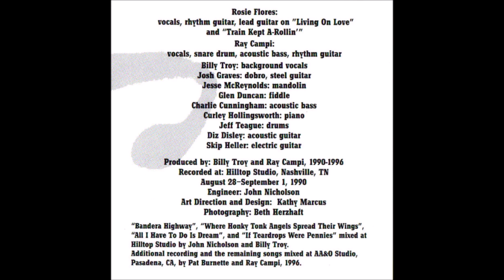Rosie Flores - I'm Gonna Wear The Pants [c.1990].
[Written by Joe Maphis]
1st. Recorded 1980 by Joe Maphis

UNISSUED - Released  on  CD  "Rosie Flores, Ray Campi -
                                  A Little Bit Of Heartache" [1997]
This Track :  Rosie [rh gt/vcl duet]
                            Ray [vcl leader/vcl duet]

Recorded  28 August/1 September 1990 -
Hilltop Recording Studio, Nashville, TN -
 From All Sessions inc Overdubs :
Rosie Flores [vcls/rh gt],
Ray Campi [vcls/snare drum/ac bass/rh gt],
Diz Disley [ac gt], Skip Heller [el gt], Josh Graves [dobro/steel gt],
Charlie Cunningham [ac bass], Jeff Teague [drums],
Jesse McReynolds [mandolin], Glen Duncan [fiddle],
Curley Hollingsworth [piano], Billy Troy [background vcls]
Producer : Billy Troy and Ray Campi.

ROSIE FLORES
Born 10 September 1950 in San Antonio, TX
Active in Other Groups from 1968 to 1985
Recorded SOLO from 1985 to Present

1986  Academy of Country Music
        Top New Female Vocalist
2007  Peabody Awards
           "Whole Lotta Shakin"
2014 Ameripolitan Music Award
           Honky Tonk Female
2014  Ameripolitan Award
            Rockabilly Female
Has Worked on Many Tribute  ALBUMS